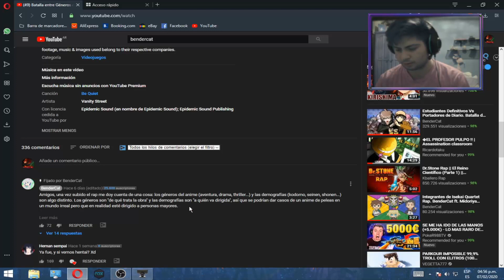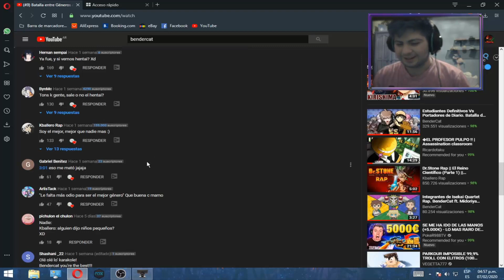VIDEOREACCION |Generos de anime VS Generos de anime| ItzAguscracK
in coming